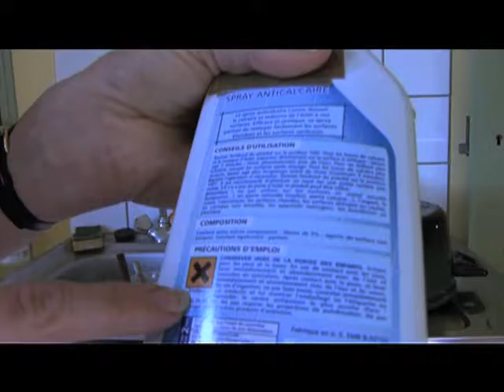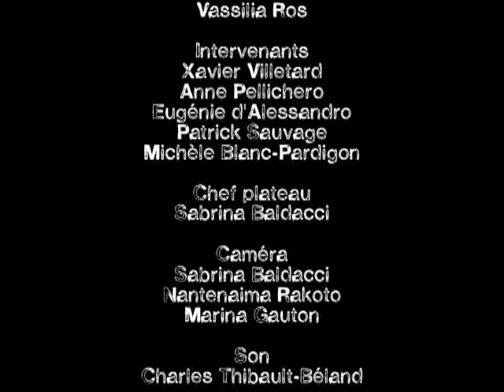La Santé est dans l'air Partie 5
La pollution de l'air intérieur. Quelles sont les sources de pollution de l'air intérieur?